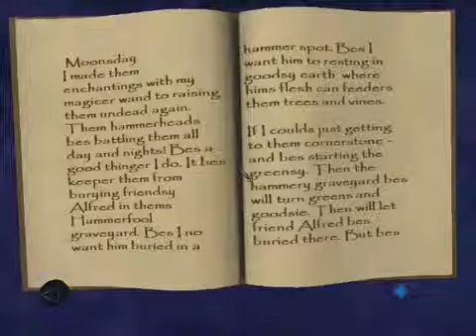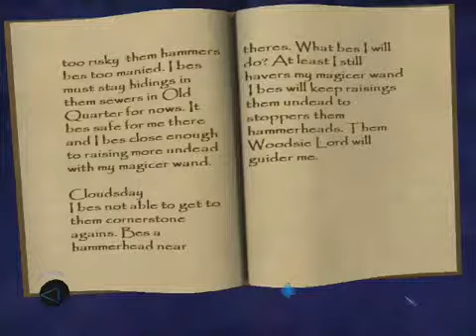Lets Play Thief Deadly Shadows Part 97